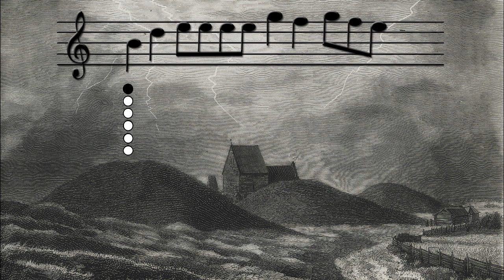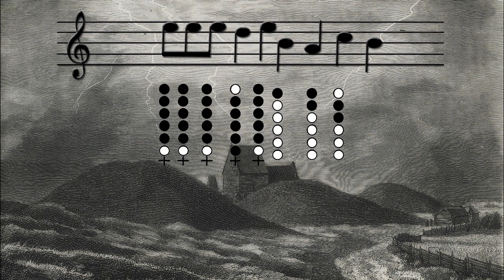Tin Whistle Tutorial - Vikings Sacrifice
Vikings Sacrifice song from "Vikings"
Played on Tony Dixon Trad Brass Bb Whistle.

B B A B -23- D' -23- B
B D' E' E' D' A -23- B
B A G F# A B
G F# G F# E E

B D' E' E' E' E' G' F#' G' F#' E'
B D' D' E' G' F#' G' F#' E' D' E'
B D' -23- D' -23- B
A B E G F#
D G F# G F# E E

B D' E' G' F#' G' F#' E'
B D' E' G' A' G' A' G' F#'
E' E' E' D' E' B
A -23- B
E G A G F#
G A F# E E